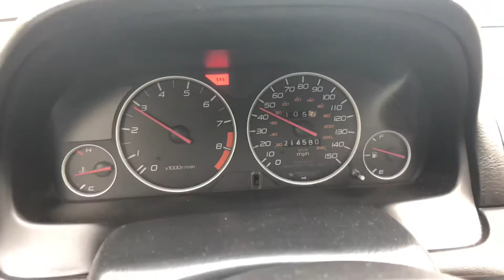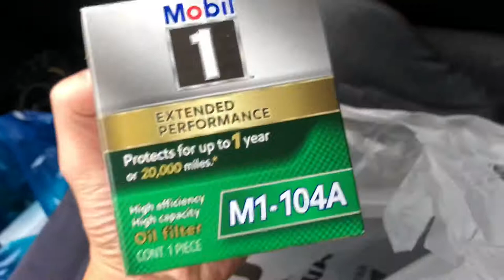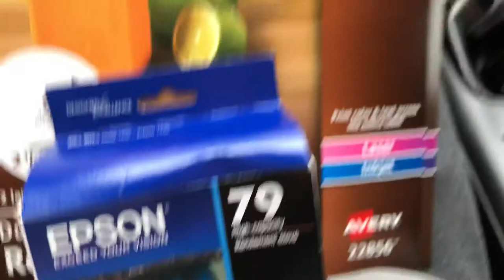Screen printing progress vlog 13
Just a quick update on how everything is coming along :D